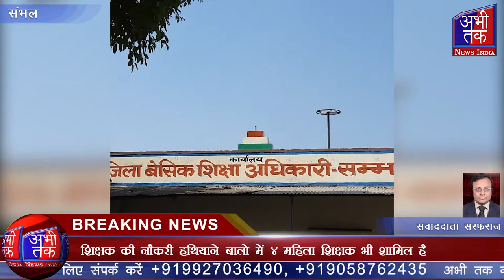फर्जी डिग्री के सहारे शिक्षक की नौकरी हथियाने बाले ग्यारह फर्जी शिक्षक सामने आये | Abhi Tak News